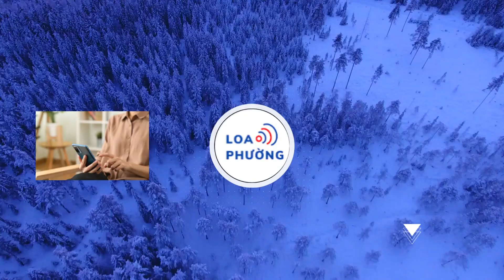Đàm Vĩnh Hưng tiết lộ cát xê hát đám cưới Puka - Gin Tuấn Kiệt, còn tặng vợ chồng son món quà độc đá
Đàm Vĩnh Hưng tiết lộ số tiền cát xê khi hát tại đám cưới Puka - Gin Tuấn Kiệt.
Tại đám cưới của cặp đôi Gin - Pu, Mr. Đàm đã đến chung vui ở TP.HCM và Đồng Tháp. Anh còn lên sân khấu hát góp vui cũng như gửi lời chúc phúc đến đôi vợ chồng son. Điều này cho thấy tình cảm đặc biệt của nam ca sĩ dành cho đôi đôi nghệ sĩ trẻ.

Mới đây, Mr. Đàm chia sẻ trên trang cá nhân những thông tin thú vị xoay quanh đám cưới của Puka và Gin Tuấn Kiệt. Cụ thể, anh không tiết lộ cụ thể số tiền mừng cưới cho cô dâu và chú rể nhưng chia sẻ về món quà được anh đặt từ Mỹ về.
Đàm Vĩnh Hưng cho biết, anh đã đặt ngay chiếc chăn rất êm ái từ nước ngoài khi nhận được lời mời đám cưới của Gin - Pu. Nam ca sĩ cho biết anh và gia đình rất thích dùng loại chăn này nên muốn dành tặng cho đôi vợ chồng son.
Đặc biệt, giọng ca Chén đắng còn tiết lộ cát xê của anh khi hát đám cưới của Puka - Gin Tuấn Kiệt là hoàn toàn miễn phí. Không chỉ ở TP.HCM, Mr. Đàm còn nhiệt tình lên sân khấu góp vui những bản tình ca khi đến dự đám cưới của cặp đôi tại Đồng Tháp.
Anh cho biết, thông thường thù lao đi hát show đám cưới của anh có thể lên đến 400 triệu đồng/show nhưng lần này vì tình cảm trân quý dành cho đàn em nên anh không tính chuyện tiền nong. Không chỉ ở đám cưới Gin - Pu, Mr. Đàm còn hát góp vui ở đám cưới Phương Lan - Phong Đạt và hoàn toàn không lấy cát xê.

“Vì mọi người hay đồn Đàm Vĩnh Hưng đi hát đám cưới mắc tiền, mà thật là như vậy. Xong rồi tự nhiên bây giờ hát chùa, hát free nên ai cũng ngạc nhiên. Nhưng mà thật ra mọi người hay nghĩ ca sĩ thì chơi với ca sĩ, nhưng ca sĩ cũng chơi với kịch sĩ, diễn viên thân lắm đó”, Mr. Đàm chia sẻ.